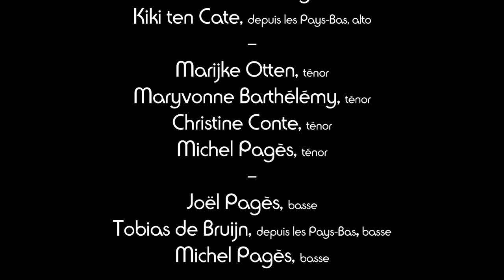2021 03 17 La Chorale Décalée Flor de loto VM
La Chorale Décalée rassemble des choristes de différentes régions qui se retrouvent de temps en temps en visio-réunion. Elle est animée par Michel Pagès, chef de chœur à Anduze, qui propose des chants du monde polyphoniques. Il fournit des supports visuels et sonores aux choristes qui, après apprentissage, enregistrent chacun  leur vidéo. Après calage sonore des vidéos, Edmond Zimmermann assure la mise en scène visuelle et la réalisation.